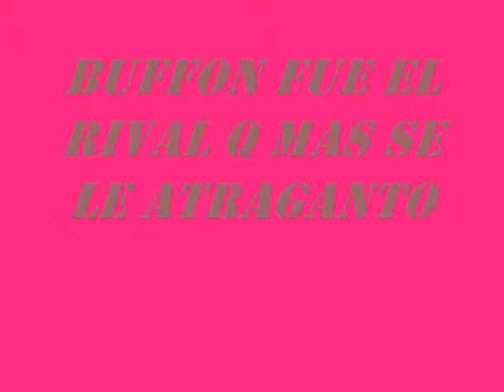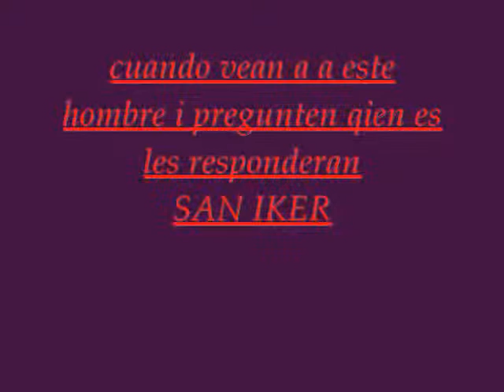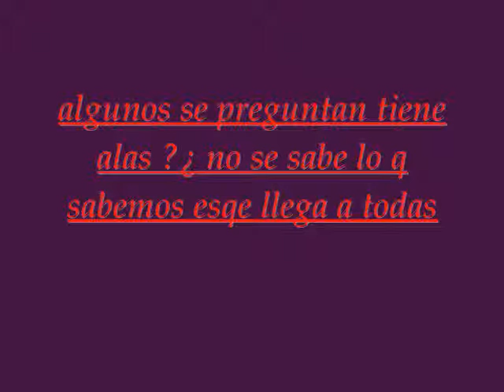san iker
aqi tenemos al mejor portero del mundo disfruten de este video xd creado juan carlos villarrubia